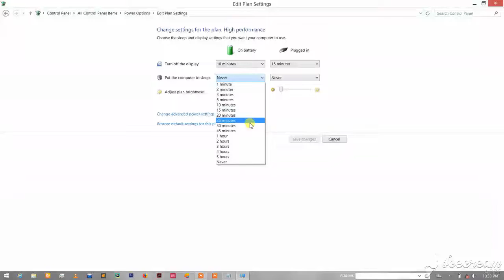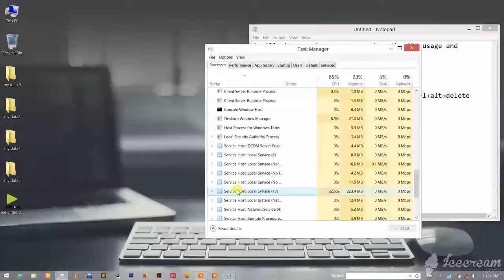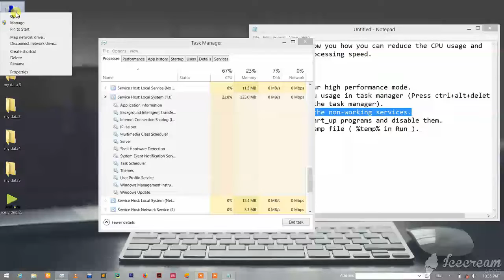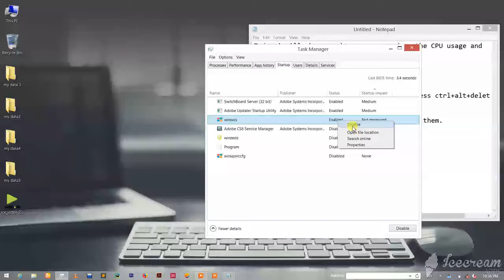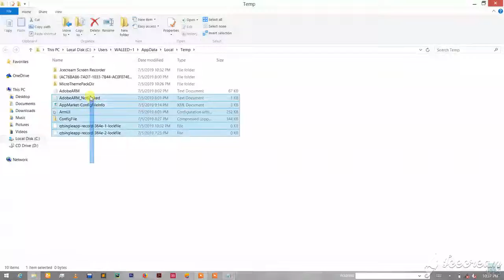Increase processing speed | By reducing CPU usage | And removing hidden junk files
increase mouse speed using system settings